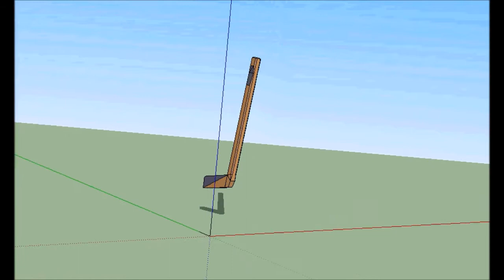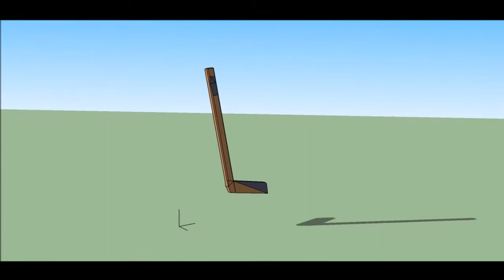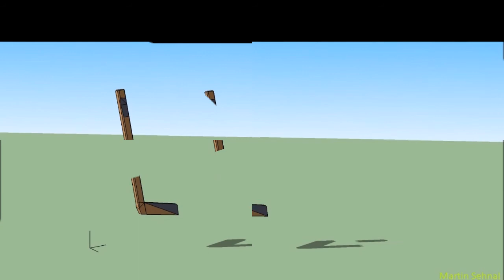Martin Sehnal - MIII64 Rock elastik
Hokejka / Hockey stick